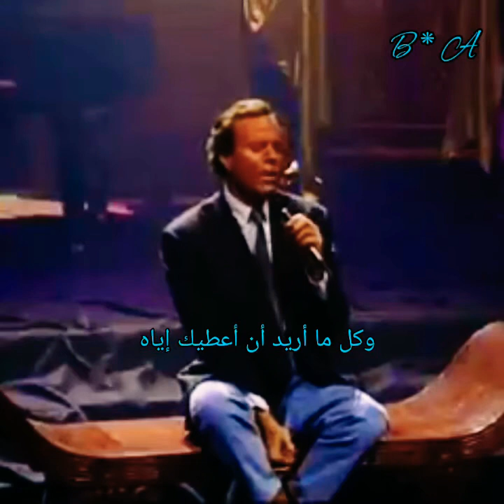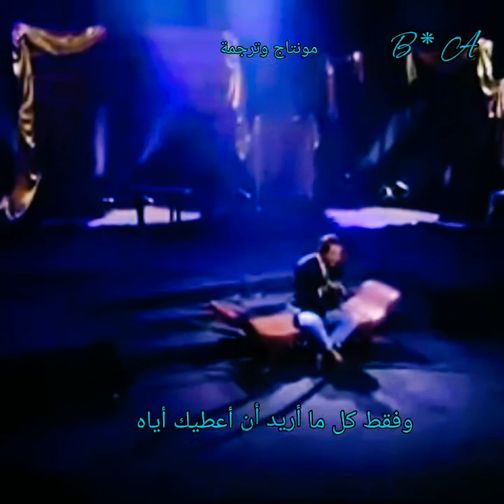Julio Iglesias..When I Need You..عندما أحتاجك 🍁Lyrics B * A 🍁